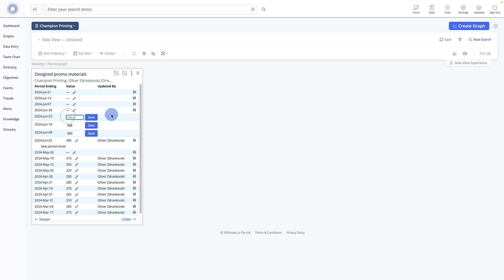Adding Multiple Values and Notes to a Graph